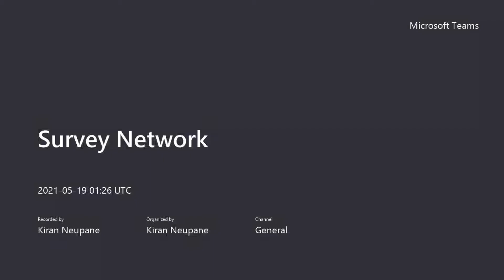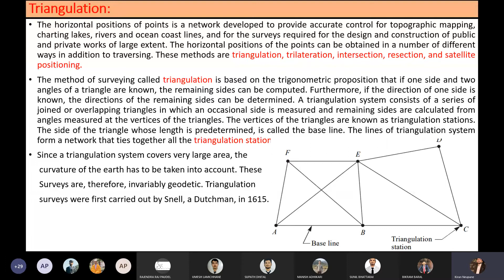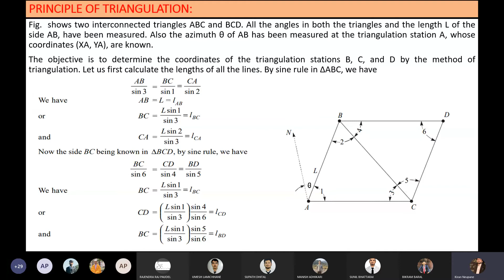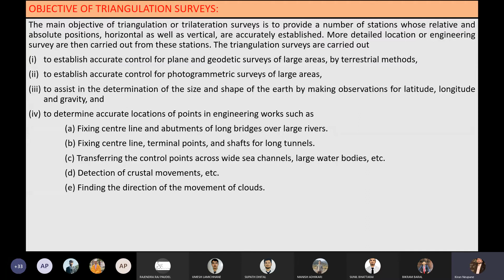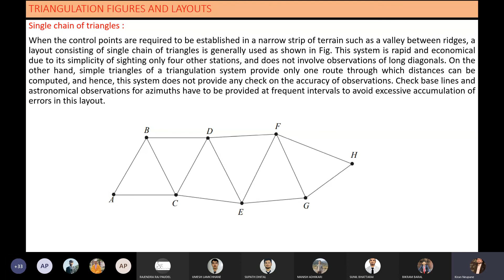May 19 Class 4 Survey Networks : Chapter-3 :: Triangulation